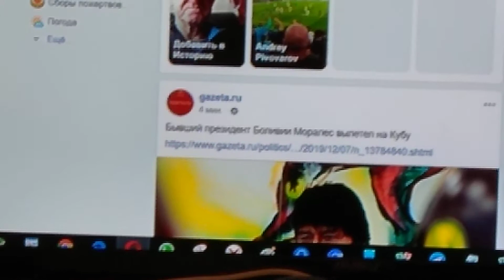С шести утра я в интернете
С клавиатурой обращаюсь осторожно, ведь Елена еще спит.
И хотя никто и мечтать не может со способностью связь видеть  Природой в будущее мне подаренном билете,
Да вот от записывать страстишки клипы, что любовь, в общем, -дар прекрасное увидеть, не укрыться мне аспид.